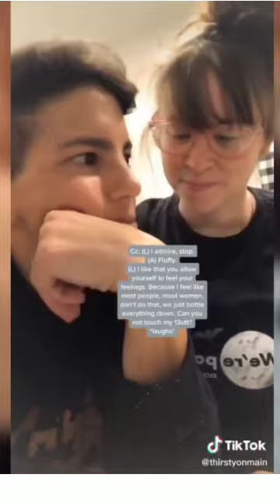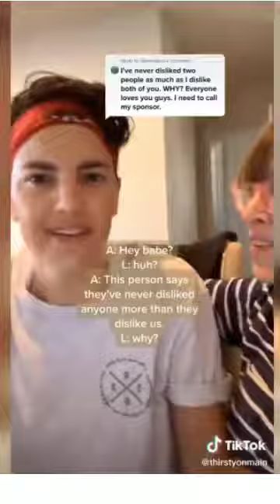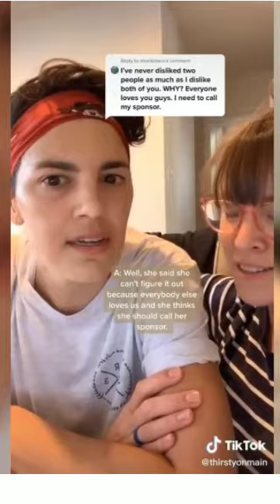Lesbian tiktoks 🏳️‍🌈|New LGBTQ tiktok |Lesbian couples|Lesbian kissing|Pride tiktok | lgbtqa-7